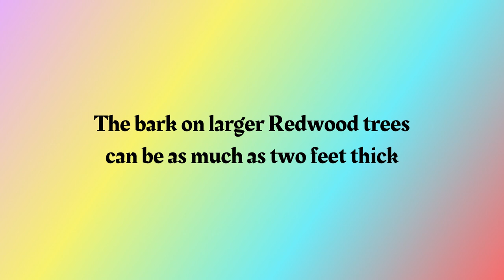Fun Fact Friday | Friday #11